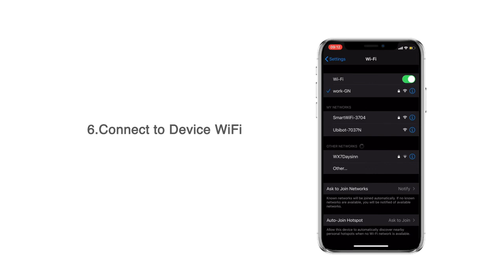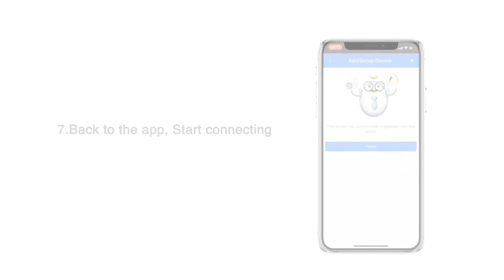UbiBot® Device WiFi Connection Setup Guidance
The UbiBot series products has industrial-grade sensors that work seamlessly to give you accurate sensing of environmental conditions. The optional external temperature probe allows you to monitor liquids, soil and other harsh environments.

The device can connect to the network using WiFi. It automatically synchronises its data to the UbiBot ® IoT Platform. This gives you secure access to your monitoring data from anywhere in the world via the website or our App. Also, it provides you with programmable smart alerts whenever any readings go outside the range you define. Alerts are delivered to you using multiple channels (text, notifications, etc).

Remote Monitoring Temperature, Humidity, Light and Vibration Sensor Data